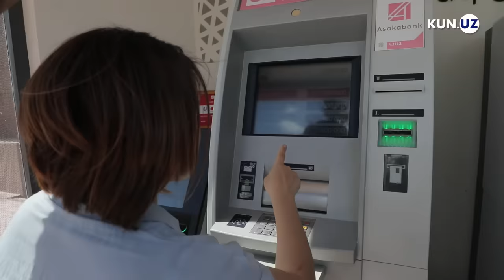Shaharda hayot o‘z iziga qaytmoqda – Nukusdan navbatdagi reportaj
Nukus voqealaridan keyingi vaziyatni o‘rganish uchun bir guruh jurnalistlar Qoraqalpog‘istonga tashrif buyurishdi va shahardagi bugungi hayot bilan tanishishdi. Ko‘pchilikning fikri bir xil – biz tinchlik tarafdorimiz, yuz yillarki o‘zbek va qoraqalpoq birdamlikda yashab kelgan, voqeada chetdan aralashuv yaqqol sezilib turibdi.